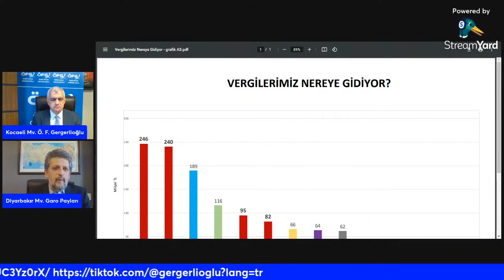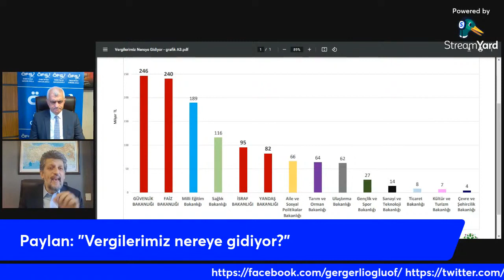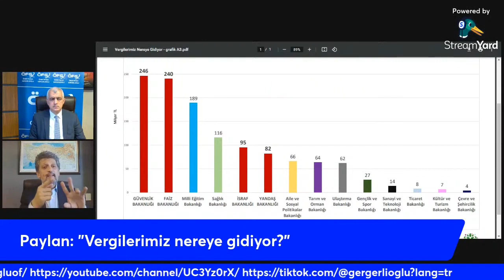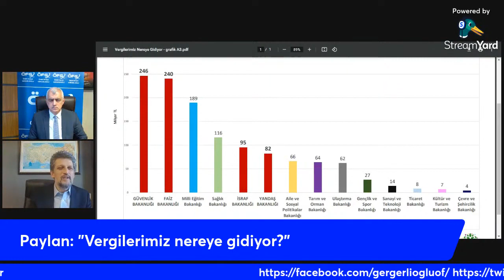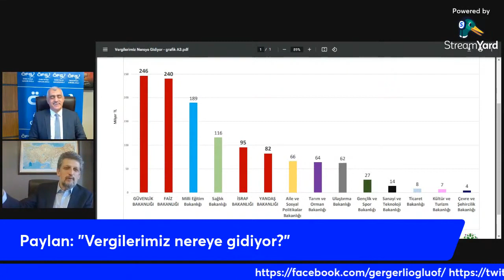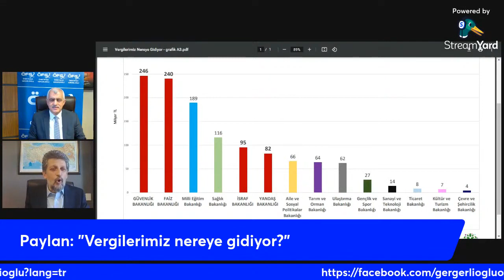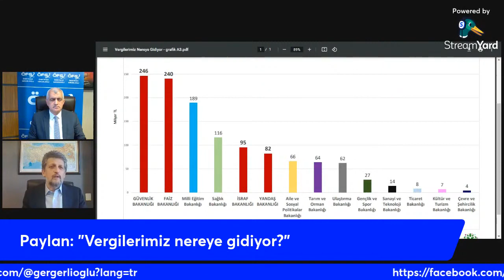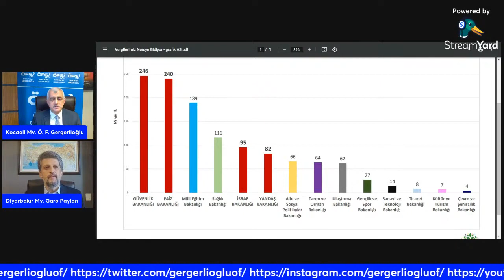ÖFG TV 137. Bölüm Başladı!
Konuklar: HDP Diyarbakır Milletvekili Garo Paylan ile Beyaz Eşya Esnafı İbrahim Ergin Fırıncı Çitçi Mehmet Tombak, Ömer Bilal Karakaya ve Fırıncı Cengiz Taşkaya